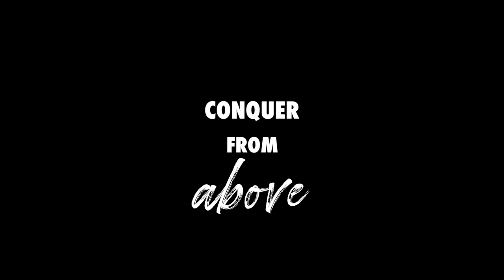What it takes to do an IRONMAN in a wheelchair | RACE RECAP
This was one of the most rewarding journeys I've been on, but it took everything I had. In this video I share my experience of training, preparing and racing an IRONMAN in a wheelchair.